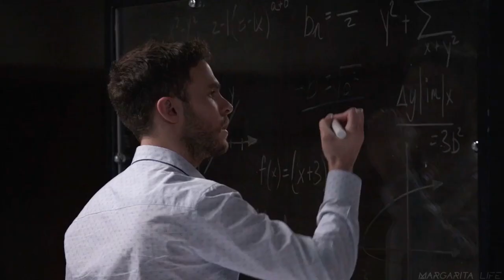Leopold Fitz | IT WAS ME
"... You are weak, but together we can fix it ..."
SPOILERS TO 5X14!

All I expect from this show, but to be so mind-blowing! Iain gorgeous actor! He did a great job in this episode. And I'm scared for Fitz. He is very broken.

I really hope that you guys will like it)
◄  Comment please!
◄  Agents of S.H.I.E.L.D.